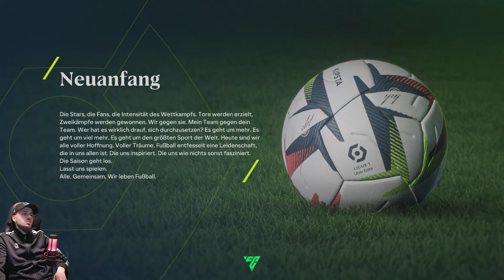ICH TRETE ZURÜCK❗❗ | Bekommen wir ein anderes Job Angebot❓❓ / Lets Play EA FC 24 Karrieremodus #63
Heute gibt es wieder ein weiteres Video EA Sports FC 2024.

Euer Veloce :)